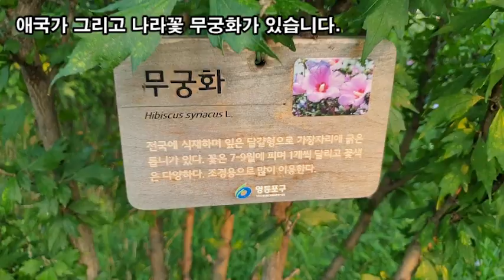랜선힐링여행, 무궁화, 우리나라 국화 된 이유는?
무궁화, 우리나라 국화 된 이유는?
무궁화꽃 꽃말 "인내와 끈기, 영원, 섬세한 아름다움, 일편단심"
무궁화~ 무궁화~ 우리나라~ 꽃
무궁화는 대한민국 국화입니다.

시대를 거슬러 올라가 신라 효공왕 때와 고려 예종 때
외국에 보내는 국서에서 우리 나라를 ‘근화향’이라
표현한 만큼 무궁화가 많이 피어 있었다고 합니다.

고려조시대에는 전 국민으로부터 열광적 사랑을 받았으며
문학상 의학상에 진중한 대우를 받았는데 일본의 사쿠라,
영국의 장미와 같이 국화로 피어 있다가,
이조에 들어서 왕실화를 이화로 정하매 무궁화는
점차로 세력을 읽고 조선 민족으로부터 소원해 졌던 것인데
20세기의 신문명이 조선에 들어오매 유지들은
“민족사상의 고취, 국민정신의 통일 진작에 노력하며...”
라고 기록되어 있음을 보아 무궁화가
고려시대부터 우리나라를 대표하는 꽃이었음을 확인할 수 있다.

이홍직의 『국어대사전』에 “무궁화는 구한국 시대부터
우리나라 국화로 되었는데 국가나 일개인이 정한 것이
아니라,국민 대다수에 의하여 자연발생적으로 그렇게 된 것이다.
우리나라를 예부터 ’근역‘ 또는 ’무궁화 삼천리‘라
한 것으로 보아 선인들도 무궁화를 몹시 사랑하였음을
짐작 할 수 있다.” 고 하였으며 그 이후인 조선 후기때
개화기를 거치면서 다시 무궁화를 우리나라의
상징화로 인식하게 되었습니다.

무궁화는 신라시대 고려시대때부터 많았으며
고려시대에 나라를 대표하는 꽃에서
조선시대에 이화(자두나무 꽃)로 인해 잠시 밀려났다가
다시 개화기를 거치면서 우리나라꽃이 되었습니다.

무궁화가 국화인 이유

우리나라를 상징하는 표상물로는 태극기,
애국가 그리고 나라꽃 무궁화가 있습니다.

하지만 안타깝게도 태극기와 애국가에 대해서는
제정과 채택, 공표 등에 대한 확실한 규정과
근거가 있으나 국화인 무궁화는 뚜렷한 법령
규정을 가지고 있지는 않다고 합니다.

1956년 한국일보에 조동화가 발표한
무궁화 부적격론인데 그 요지는 다음과 같습니다.

첫째, 자생지가 전국적이지 않고
주로 중부 이남에 분포하고 있고
둘째, 원산지가 인도임으로 외래식물이며
셋째, 진딧물이 많이 붙고 단명허세하며
넷째, 휴면기가 너무 길고 봄에 싹이 너무 늦게 돋는다.

이 글이 그때의 모든 국민이 관심을 갖고 지켜 본
이른바 ‘국화 논쟁’의 시초입니다.

그러나 그 이후 무궁화의 국화부적격론에 대해서는
강력한 반론이 일어났는데 이 반론은 당시 오랫동안
서울대 농대 화훼학 교실에서 무궁화를 연구해온
류달영 박사를 중심으로 이루어졌습니다.

이른바 무궁화의 국화적격론이며 그 요지는 다음과 같습니다.

간단하게 요약하면 연구를 거쳐 무궁화는 전국적으로 자라는
식물임이 밝혀지고 원산지 문제도 2천년이상
우리나라에 정착한 식물로 자생지나 다름이 없으며
진딧물은 많은 것이 사실이나 관리와 계속된 육종으로
진딧물이 없는 무궁화가 등장한데다가
짧은시간 피었다 지지만 새로운 꽃을 계속해 피워나가는
모습과 휴면기가 길어 계절적으로는 늦게 피지만
시간상으로는 새벽 일찍 피우는 꽃이라는 사실입니다

이렇게 어려움을 극복하고 무궁화가 국화가 되었습니다.